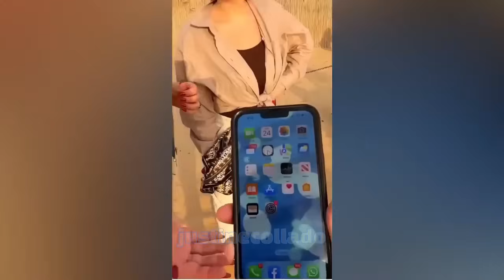Instant Regret😅Funny Fails😅Like A Boss Compilation😅Part23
Instant Regret😅Funny Fails😅Like A Boss Compilation😅Part